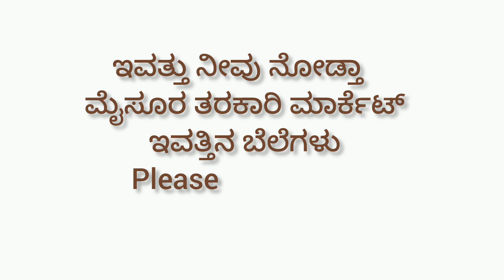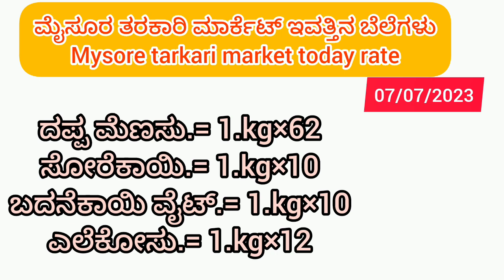|| Mysuru tarkari market today rate.? 07/07/2023 ಮೈಸೂರು ತರಕಾರಿ ಮಾರ್ಕೆಟ್ ಇವತ್ತಿನ ಬೆಲೆಗಳು.?